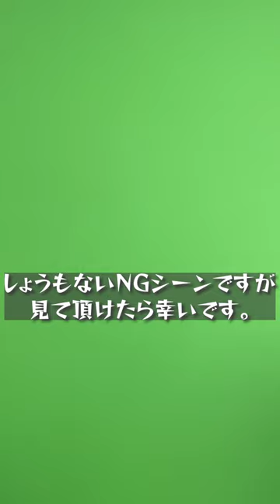【NGまとめ】たくあんTVの爆笑NGシーンまとめ！②